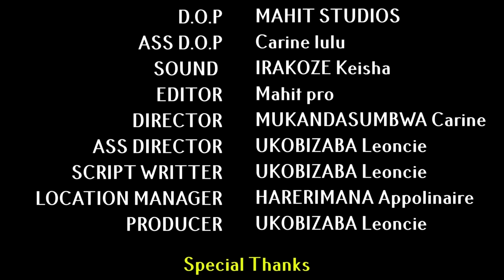NDIRIRE NDE S1 Episode 8//KAYITESI YAKAMEJEJE MUKWIFUZA INSHUTI YA ISIMBI ESE KOKO BlZAKUNDA?!!!!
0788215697 Niho wacisha Inkunga yawe mukunshyigikira

NDIRIRE NDE S1 Episode 8//KAYITESI YAKAMEJEJE MUKWIFUZA INSHUTI YA ISIMBI ESE KOKO BUZAKUNDA?!

WIFUZA KWAMAMARIZWA  BICIYE MURI FILM YACU NYANDIKIRA  CY UMPAMAGARE KURI 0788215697